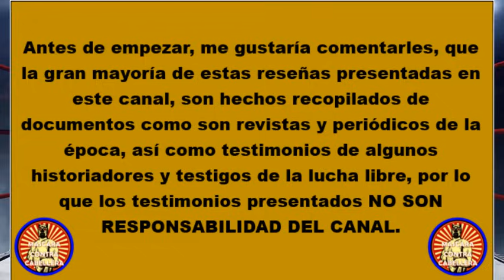EL AS DE OROS POR ESTO LE QUITARON EL PERSONAJE DE MIL MASCARAS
Jorge galindo es mejor conocido en el mundo de la lucha libre como el As de Oros, fue en sus inicios el primer luchador que se consideró para el personaje de mil mascaras.